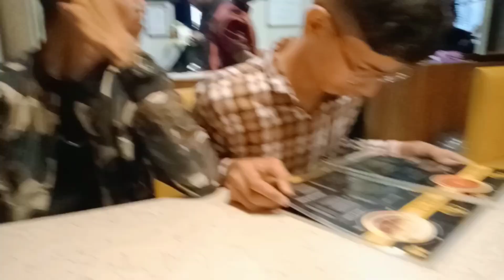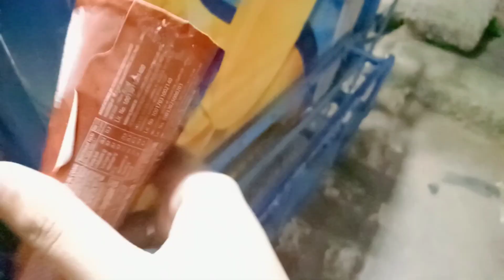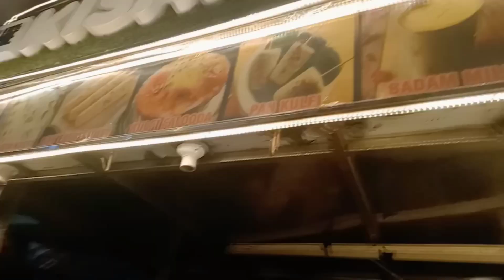*Mumbai to Agra Day 1 Vlog* Best foods to eat in Agra😍 | Sadar bazar Chaat Gali Ideas by sani